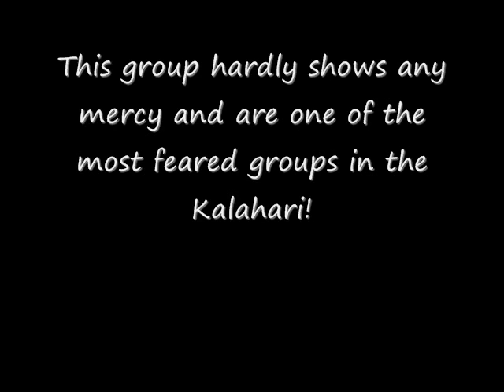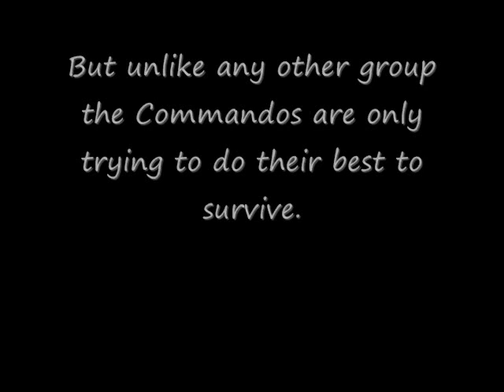The Commandos: Pirates of the Kalahari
Pay tribute to The Commandos also known as The Pirates of the Kalahari.